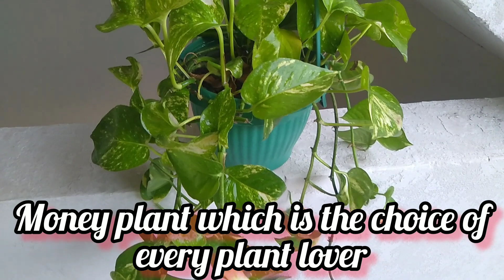most preferable plants for home 🏡 decor.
most preferable plants for home 🏡 decor/impressive looking plants for home decoration/ghar aur garden kee khoobsoorti ke liye kon se poday lagain